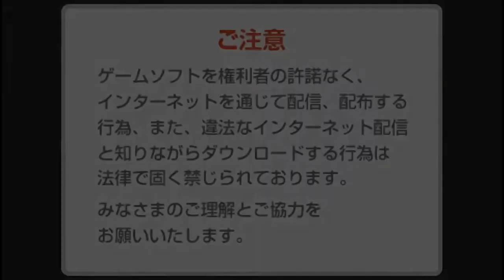SAO IM PEP Floor 80 Boss with PPSSPPG & ZD SSR11 + MU FSTR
Full Screen version and possibly HD rec as the later measure is more than 720. Not much change here thankfully as this is one of the games I can only play in my old PC.

Hmm... Looks like I should have disabled the Vertical Cache in the emulator settings here huh?

Sorry for the late upload everyone, I was waiting for our internet upgrade to finish as well as upgrading my new pc's motherboard so that I can try uploading hd vids of at least 720p which will be what I upload after this set. Go the motherboard done days ago while putting my old one from my new pc to my old pc and the internet speed up just finished today. Anyway, my 13 uploads today that totals 5.69GB  should do until 04/17/18. Also, made all videos public now, as well as planning to upload the PS2 and PS1 720p test videos on my next upload. I will continue waiting for the 2 constructive criticism on either my grammar and/or method of story telling by reviews or review replies on my 4 Cruses story as I try uploading my 1st Naruto one shot as I refuse to do another chap with my current skill in grammar at least.

My problem with my Tactics Ogre seems to be corrupted memory card still persist, though for the PS2, I'll have to redo Lily, Anise, and Majoram's routes as I might have saved a old memory card save and not my recent one, while my Save States does not seem to want to work. Can anyone help me fix those problems?

Some of the videos I uploaded before problems that I hope those watching can help me with, especially the Text problem for the GA 1st trilogy game. I also tried to modify the 2nd tab at the GAEL's options. So if anyone can help me with that, I would greatly appreciate it. The other is the image problems in story and battle when playing the 1st game of the 1st trilogy PS2 version in the Pcsx2 emulator. Again, if anyone can help me resolve this problem which I believe lay in the settings, then I would very much be thankful.